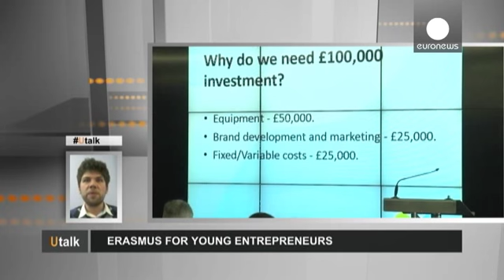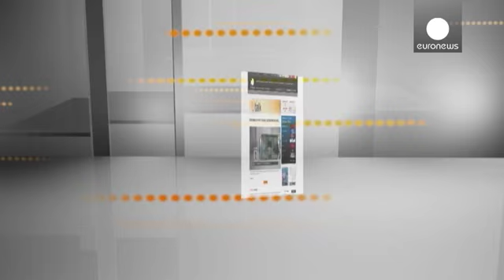Genç girişimciler AB fonlarıyla nasıl iş kurabilir? - utalk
*Madrid'den Ana adlı bir izleyicimiz şöyle soruyor:*
*''Kendi kozmetik şirketimi kurmak istiyorum.* *AB'nin hangi fonlarından yararlanabilirim?*

''Erasmus'un Genç Girişimciler fonu için gerekli özellikleri taşıyorsanız, bu fon sayesinde yurt dışındaki başka ülkelerde tecrübeli girişimcilerin yardımıyla kendi küçük işletmenizi kurabilirsiniz.''

Bunun için işletmenizin üç yaşından küçük olması gerekiyor. Ya da bir iş plan…